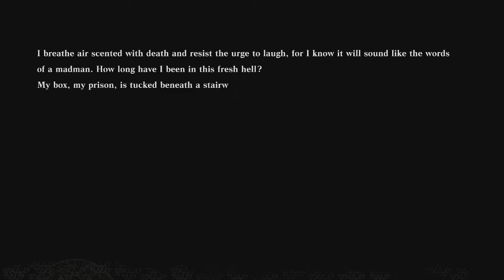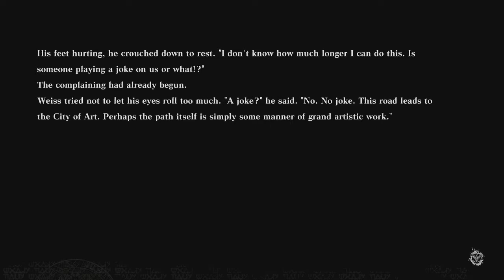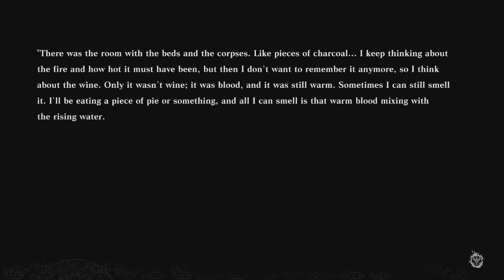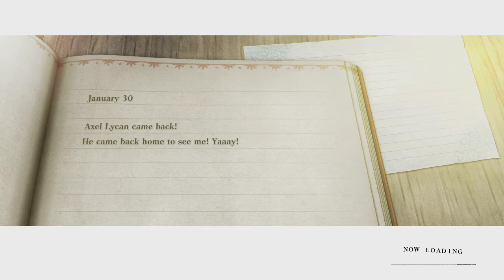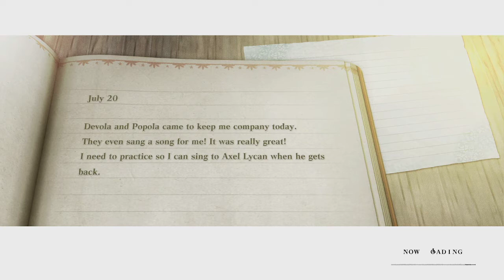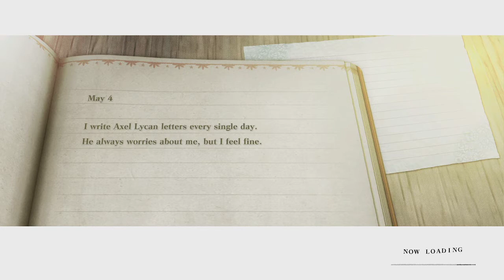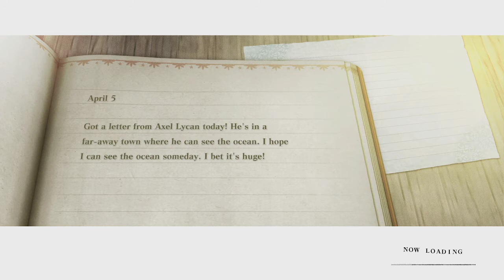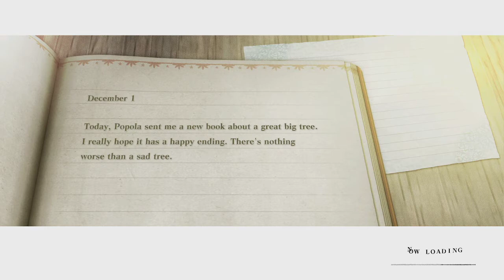Axel vs NieR Replicant ver. 1.NUMBERS… [Part 11]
Finished off the Forest of Myth and then on to MORE SUBQUESTS AND BACKTRACKING YAAAAAAAY